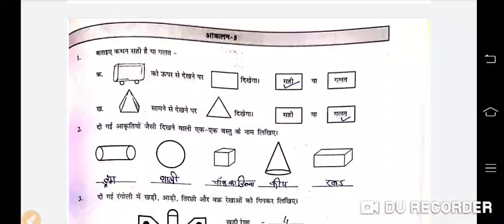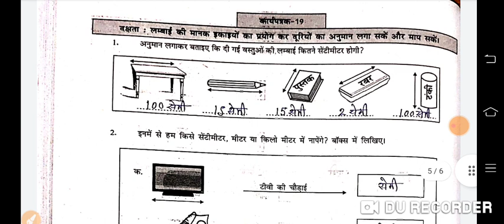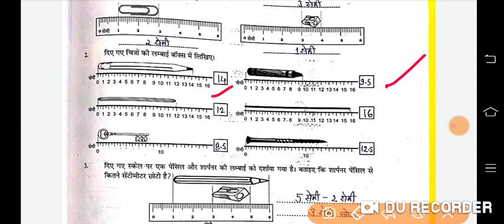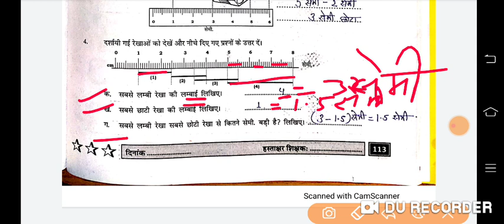प्रयास गणित कक्षा 4-5 कार्यपत्रक 19,20 | prayas workbook class 4-5 maths worksheet 19,20, ass 5